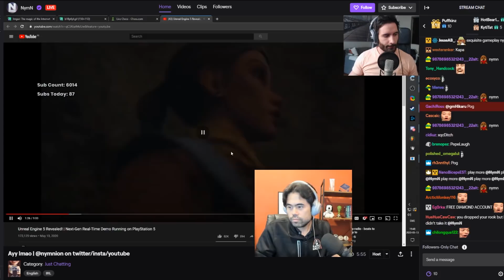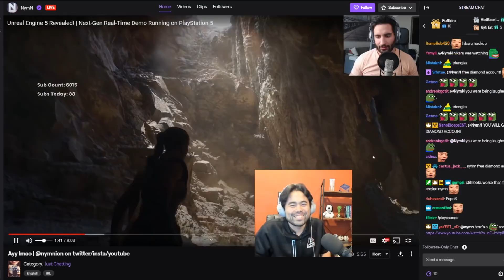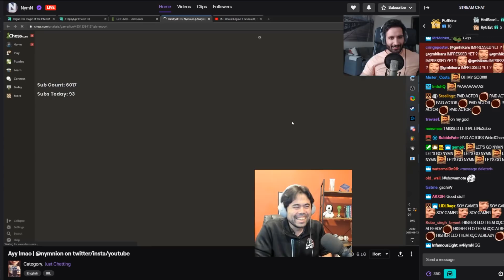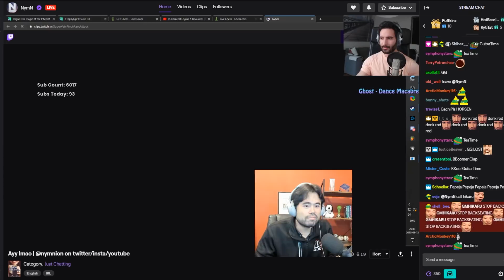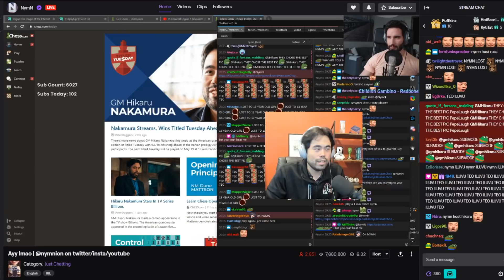Hikaru bears witness to NymN's chess